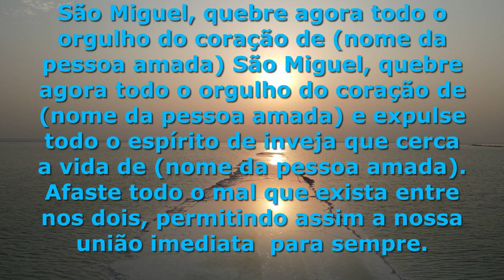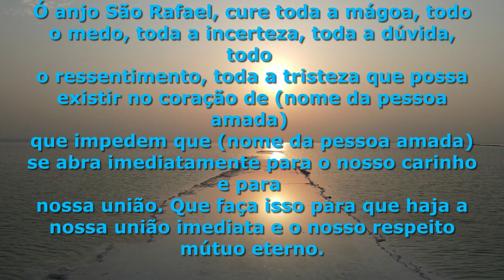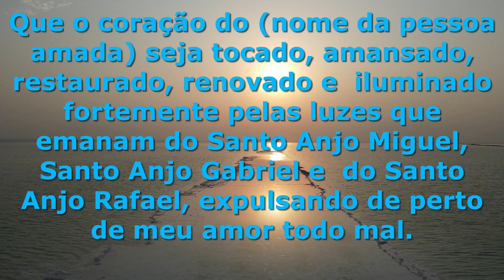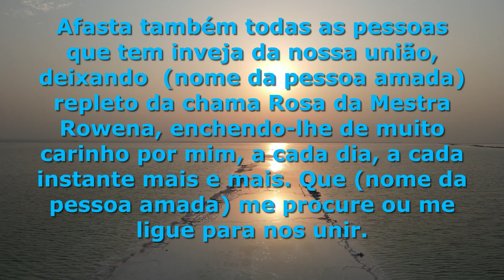FORTISSIMA ORAÇÃO PARA QUEBRAR ORGULHO E TRAZER DE VOLTA A PESSOA AMADA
Esta é uma forte e milagrosa oração para quebrar todo orgulho e todo impedimento no seu relacionamento. Através desta oração vamos lançar tudo por terra, todo orgulho, toda inveja e toda força maligna que possa estar atuando em seu relacionamento e em sua união.
trazendo de volta a pessoa que você tanto ama.

Novena Poderosa de São Cipriano Para Afastar a Outra, Amansar e Trazer o seu amor de Volta

Oração a São Cipriano Para Mudar o Coração e a Mente de uma Pessoa.

Oração muito forte e perigosa a sao cipriano para deixar homem apaixonado

PODEROSA-ORAÇÃO-DE-AMARRAÇÃO MARIA PADILHA DAS ALMAS